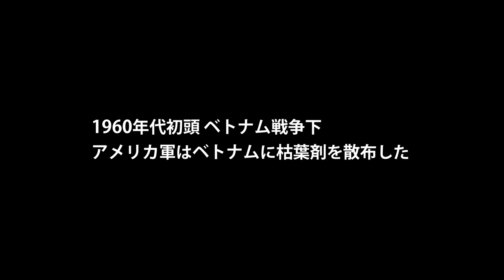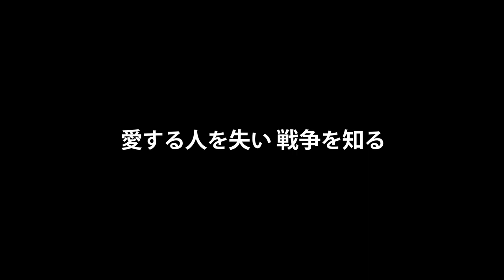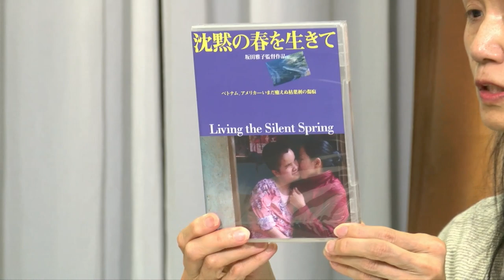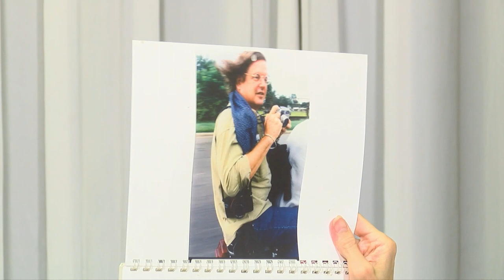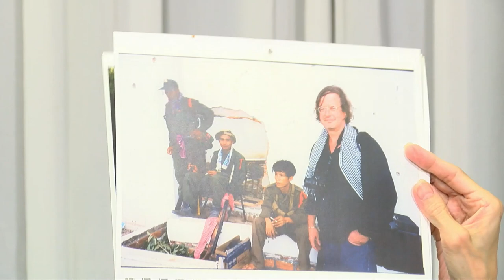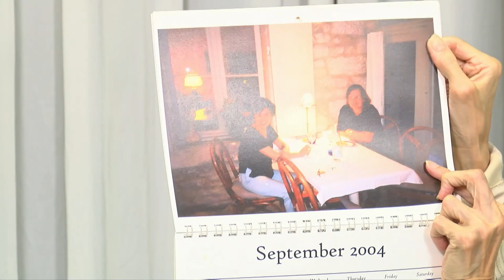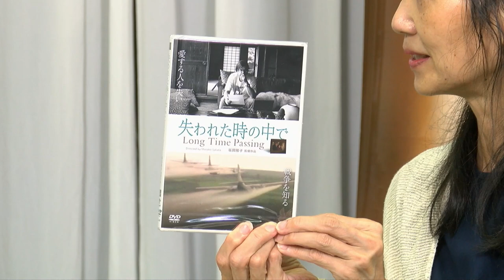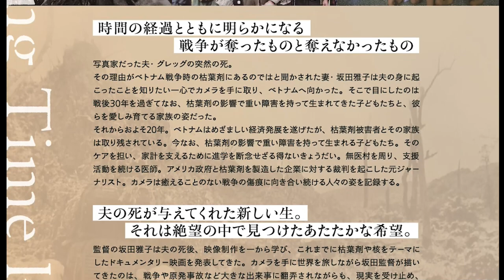明珍美紀「地球に乾杯！」 ゲスト：坂田雅子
▼出演：明珍　美紀（ジャーナリスト）
▼ゲスト：坂田　雅子（映画監督）

第21回目のゲストは、映画監督の坂田雅子さん。
写真家だった夫の死をきっかけに、ジャーナリストだった妻である坂田雅子さんが、ベトナムに向かい、枯葉剤被害者の現実を伝える、
ドキュメント映画「失われた時の中で」についてのお話を伺います。